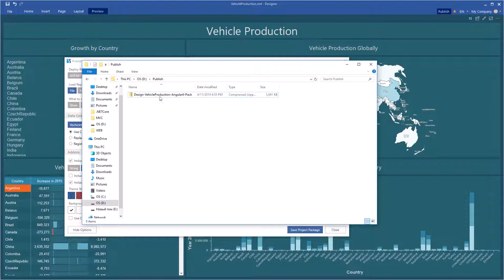Dashboard Tools: Publish Dashboard Designer on Angular 6 [Shot on v2019]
This video demonstrates how to:
1 Use the Publish wizard;
2 Publish the dashboard designer on Angular 6.